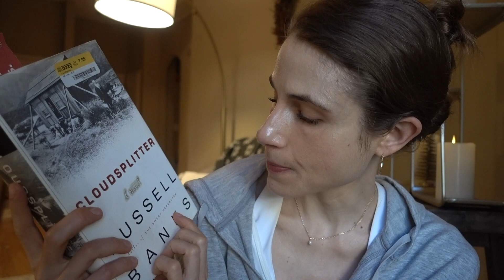Fresh Sugar Lip Care Review| Dr Dray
Dermatologist DrDray reviews Fresh Beauty Sugar lip polish, advanced therapy, and SPF. I received this product complimentary from freshbeauty.

💜Lip products mentioned
TiZo tinted lip

💜Other stuff
Pink pineapple
Mr Coffee french press
Coffee clip scoop
Cloudsplitter by Russel Banks